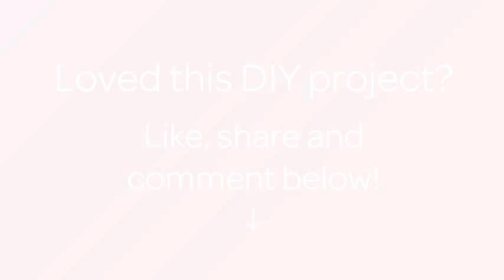Construct a Funky Spiral Dowel Lamp - Home - Guidecentral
About this DIY project:
- Title: Construct a Funky Spiral Dowel Lamp

Supplies:
- 124 wooden dowels
- Cardboard
- Hot glue
- White glue
- Bulb holder and LED light bulb